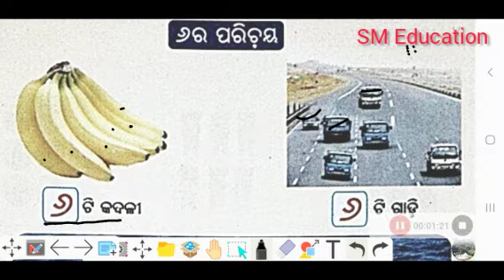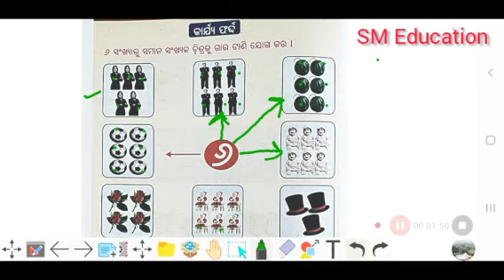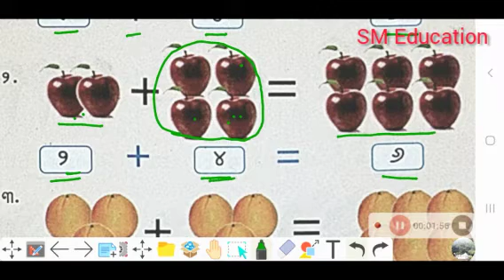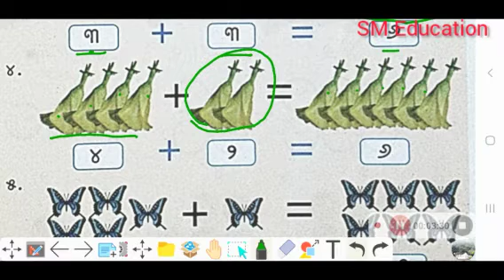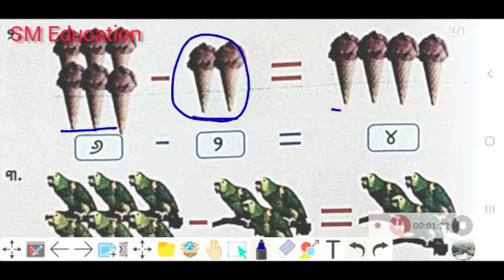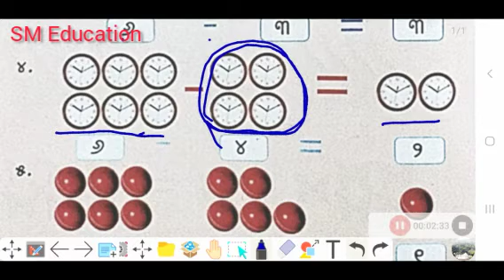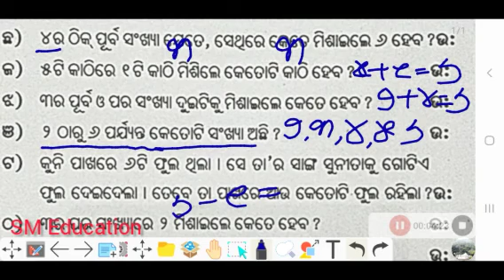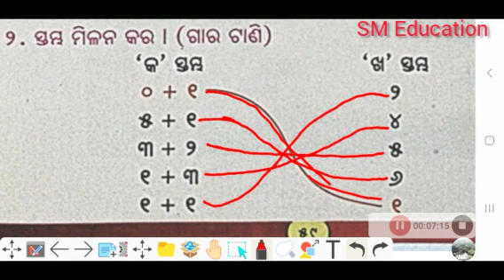Class 1 SSVM Math | Saraswati Ganita Mala | Prathama Bhaga | Sankhya Parichaya (6) | Pitabas Guruji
saraswati ganita mala class 1
ssvm math
ganita
mathematics class 1
saraswati ganita mala class 2
saraswati ganita mala class 3